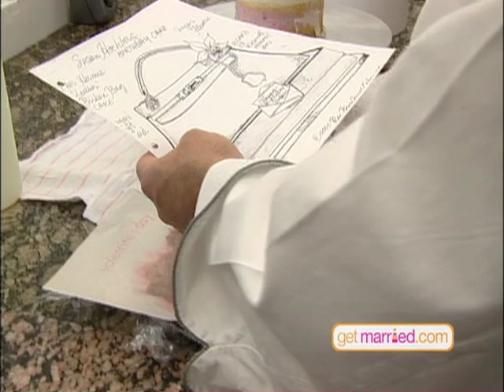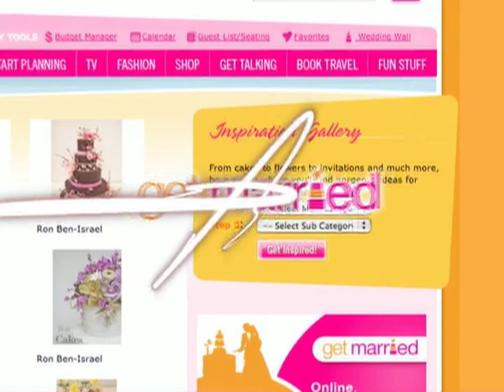GetMarried - Ron Ben-Israel profile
A profile of Ron Ben-Israel and his environment.